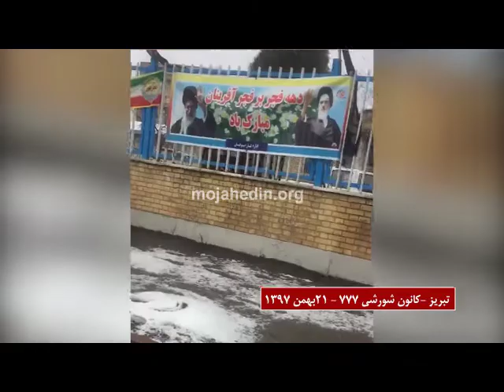به‌آتش کشیدن تصاویر خمینی دجال و خامنه‌ای جلاد در تبریز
بنر تبیلغات دجالگرانه دهه زجر آخوندها که حاوی تصاویر منحوس خمینی و خامنه‌ای بود توسط اعضای کانون شورشی ۷۷۷ تبریز در یک عملیات انقلابی به آتش کشیده شد.